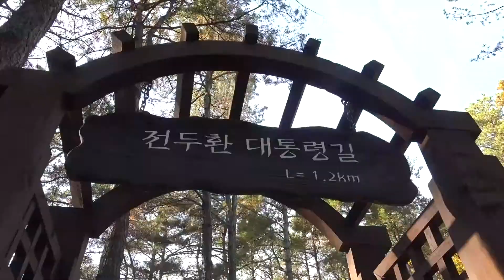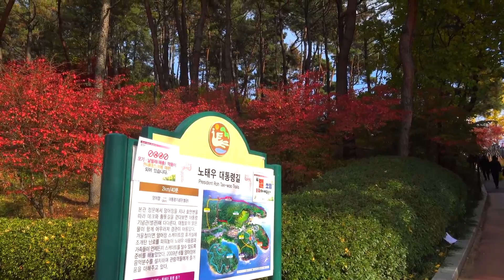국내여행 충청남도 청주시 청남대 대통령별장 대통령길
충북 청주시 상당구 문의면 문의시내로 6